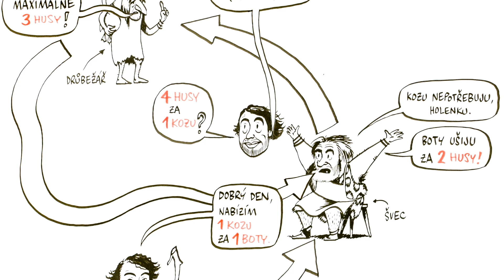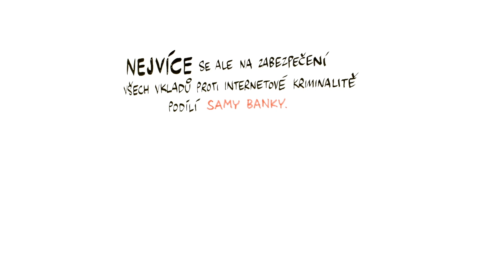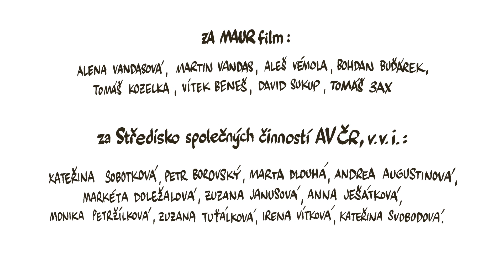Dějiny peněz – NEZkreslená věda III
NEZkreslená věda III: třetí série vzdělávacího cyklu Akademie věd České republiky.

NEZkresleně!

Projekt vznikl za podpory Komerční banky, a. s.